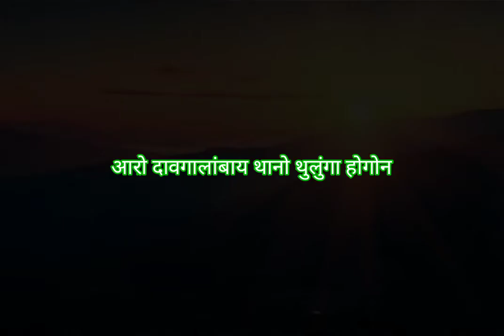You will be succeed l Best Hobby l Motivational Quotes in Bodo